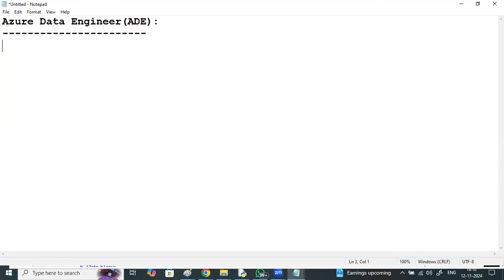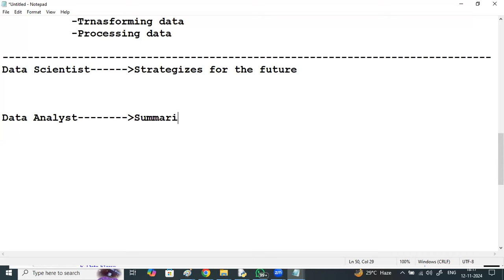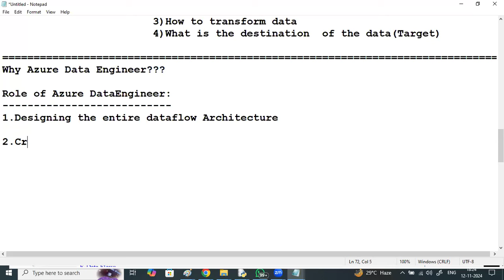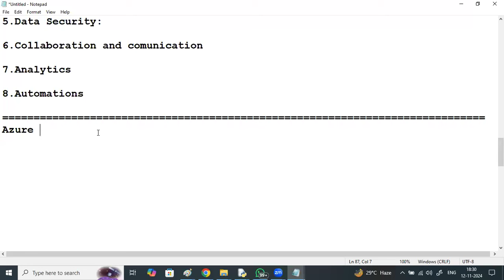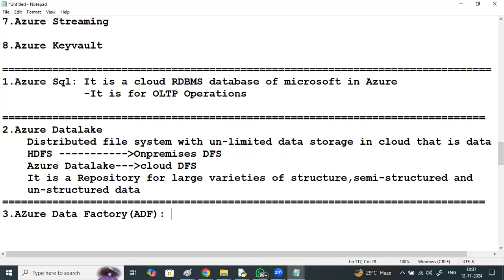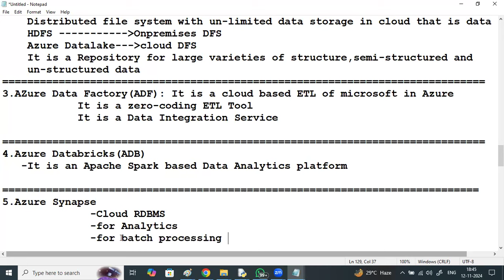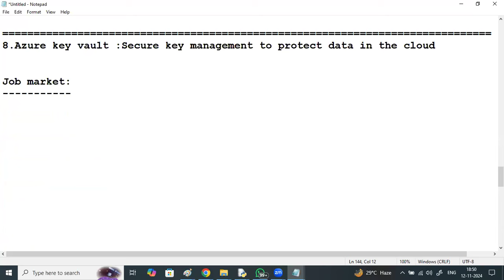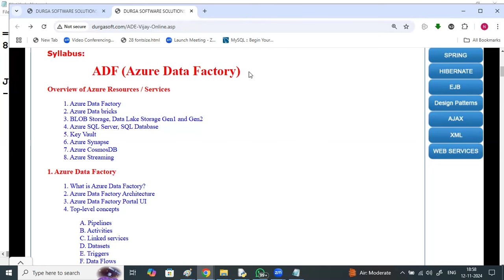AZURE DATA ENGINEERING tutorials || Demo - 1 || by Mr. N. Vijay Sunder Sagar On 12-11-2024 @6PM IST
ADE (AZURE DATA ENGINEERING) (ADF + ADB with PYSPARK + SYNAPSE ANALYTICS) tutorials || Demo - 1 || by Mr. N. Vijay Sunder Sagar On 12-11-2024 @6PM IST
java python
python
Learn Python
Python Tutorial